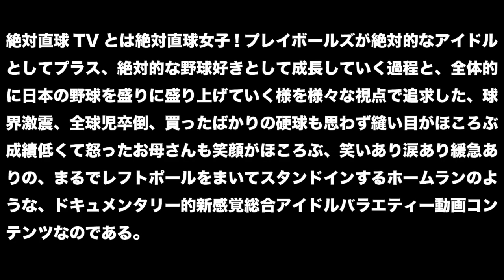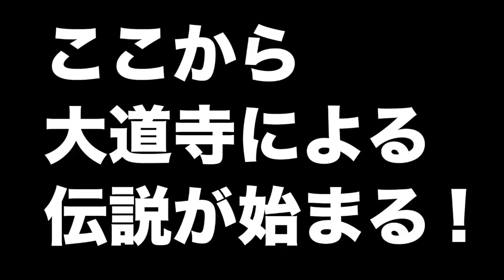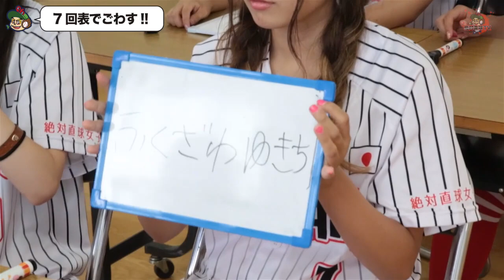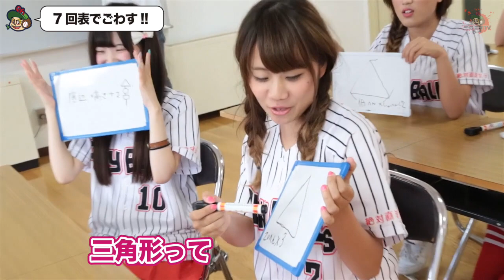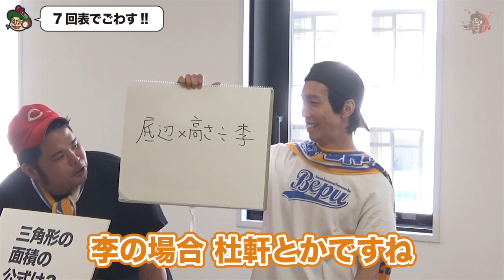【野球アイドル】絶対直球女子！プレイボールズ「絶対直球TV 七回表〜クイズ番組への道〜」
絶対直球女子！プレイボールズによる
ドキュメンタリー的新感覚総合アイドルバラエティー動画コンテンツ
その名も絶対直球TV！！